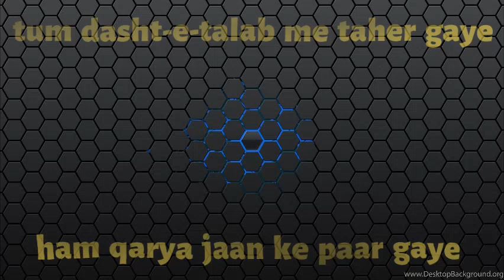URDU SHAYARI | ISLAMIC STATUS | POETRY | EMOTIONAL | FEELINGS | SAD | PAINFUL | NAZM | GHAZAL | MPH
Welcome to Shaik Arif's Official

The poetry in this video is from my poetry collection
Poet: Unknown
Voice: Shaik Arif
Edited by: Shaik Arif